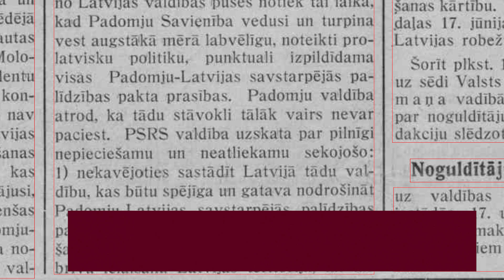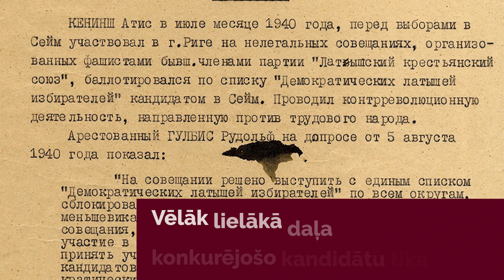Par 1940.gada vēlēšanu farsu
❌ 1940. gada 17. jūnijā Latvijas valsti okupēja Sarkanā armija. 21. jūnijā PSRS Tautas komisāru padomes priekšsēdētāja vietnieka A. Višinska uzraudzībā sastādīja jauno valdību ar A. Kirhenšteinu priekšgalā.

➡ Jaunā okupācijas vara steigā organizēja tautas Saeimas vēlēšanas, kurās atļāva piedalīties tikai vienam, Maskavā apstiprinātam sarakstam – Darba tautas blokam, citus sarakstus iesniegt neatļāva.

➡ Vēlēšanu rezultātus falsificēja, paziņojot, ka par Darba tautas bloka sarakstu nobalsojuši 97,8% vēlētāju.Jaunievēlētā Saeima, rupji pārkāpjot valsts Satversmi, savā pirmajā sēdē 1940.gada 21.jūlijā pieņēma deklarāciju par Latvijas iestāšanos PSRS.
5.augustā Maskavā, PSRS Augstākā padome pieņēma lēmumu par Latvijas valsts iekļaušanu Padomju Savienībā.

➡ Latvijas valstiskā neatkarība bija iznīcināta. ❌